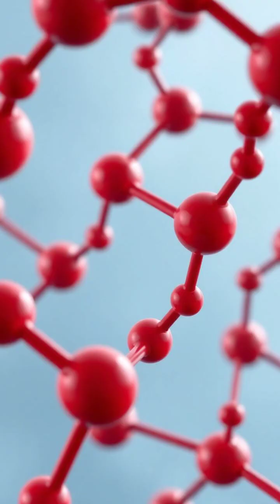The Ozone Layer: Earth's Vital Shield Explained 🌍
Dive into the wonders of our atmosphere and discover the critical role the ozone layer plays in protecting life on Earth! From its molecular structure to its historical challenges, this video unravels the intricate balance of how ozone supports our ecosystem.

🌌 Learn about:
- The importance of the ozone layer in blocking harmful UV radiation.
- The discovery and impact of the ‘ozone hole’ over Antarctica.
- Global efforts like the Montreal Protocol that are helping repair our Earth's protective layer.

Join us on this educational journey and see how our planet is recovering thanks to collective action!